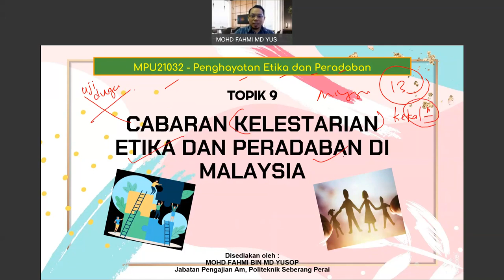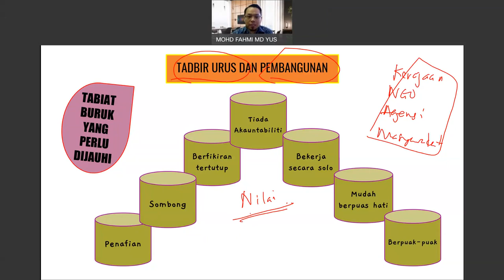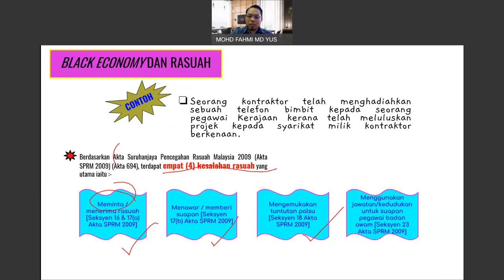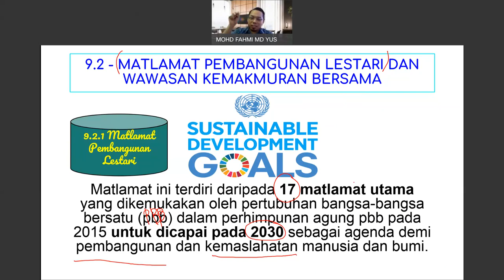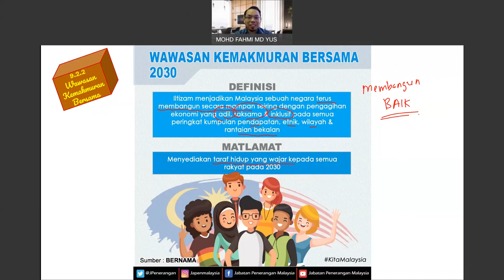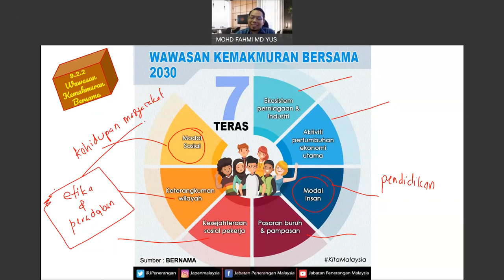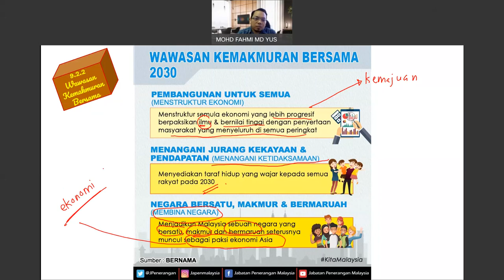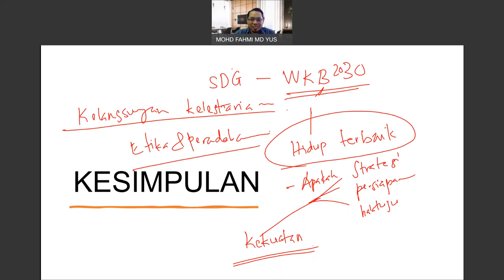MINGGU 013 KELANGSUNGAN KELESTARIAN NEGARA MELALUI ETIKA DAN PERADABAN 01